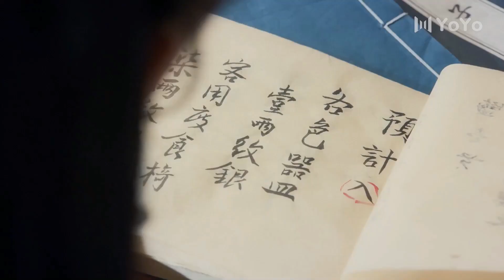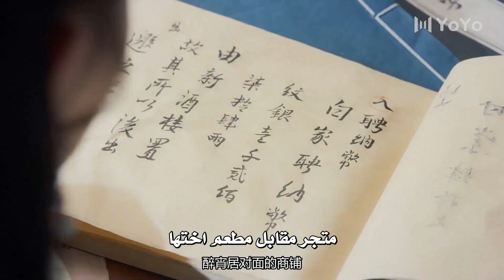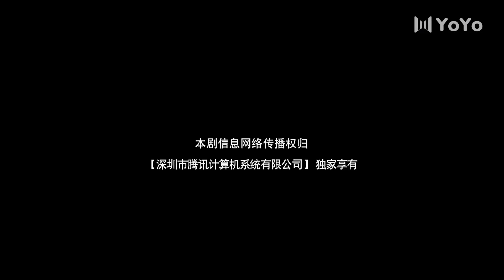الحلقة 02 من المسلسل الرومانسي ( الذواقة في عهد تانغ | Gourmet in Tang Dynasty ) ❤️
دراما قصيرة تتحدث عن فتاة تنتقل بالزمن فتدخل في جسد فتاة اخرى كان مقدرا لها الزواج من شاب وسيم . هذه الفتاة تحب الطبخ و تتخيل انها ستعيش قصة رومانسية مثل الدرامات لكنها تتفاجئ بـنأنتلك الفتاة الاخرى مجبرة على الزواج و عليها ديون كثيرة لكن الشاب الوسيم يقع بحب شخصيتها المختلفة و المجنونة فتبدأ رومانسية لطيفة مليئة بالحب ❤️